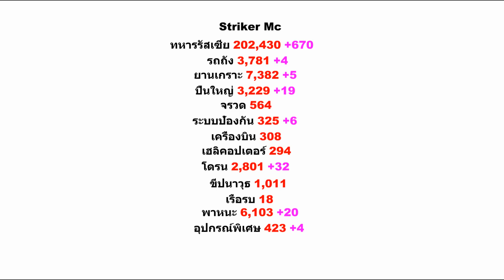ยูเครน จะรอ F-16 โต้กลับ รัสเซีย หรือไม่?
ยูเครน จะรอ F-16 โต้กลับ รัสเซีย หรือไม่? ฤดูใบไม้ผลินี้ จะโต้ได้ไหม?